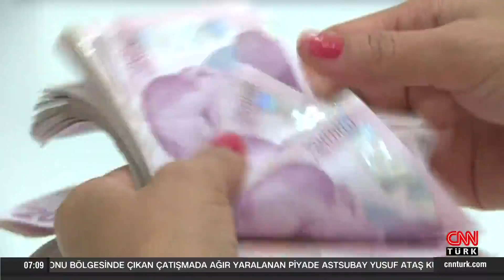Ekimde Türkiye’nin ekonomi gündemi...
Ekim ayı yeni yasama yılının da başlamasıyla ekonomi alanında yoğun kararlar ve verilerle geçecek. Gözler, TBMM’nin gündemine gelecek torba kanun teklifi görüşmelerindeyken, sözleşmelilere kadro da Çalışma ve Sosyal Güvenlik Bakanlığı’nın en önemli maddeleri arasında yer alıyor. TCMB, faiz kararını 20 Ekim’de alacak.

Ekonomi 2022 yılının son çeyreğine girdi. Türkiye’yi ekim ayının ilk haftasından itibaren yoğun ekonomi ve finans gündemi bekliyor. Pazartesi günü Eylül enflasyonunun açıklanmasıyla ayın işlem takvimi başlayacak.

Ekonomi yönetimi, TBMM’nin yeni yasama yılıyla torba kanun teklifine ilişkin yoğun mesaiye girecek. Ekonomik düzenlemelerinin başını çektiği torba kanun teklifinde, Kredi ve Yurtlar Kurumu borçlarıyla ilgili düzenleme, Fiyat İstikrar Komitesinin yeniden yapılandırılması ve dar gelirliye destek paketi konularında adımlar atılacak.

Ticaret Bakanlığı ve Türkiye İhracatçılar Meclisi, eylül ayına ve yılın üçüncü çeyreğine ilişkin geçici dış ticaret verilerini Salı günü açıklayacak.